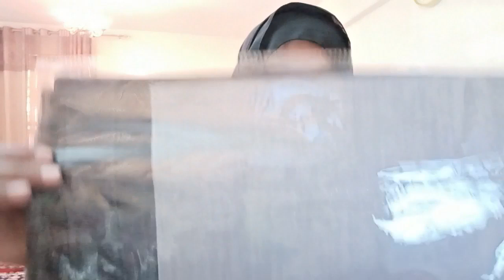Qamarada sanadka 2019 KU sodhawada waa qamaro cusub ka faideso